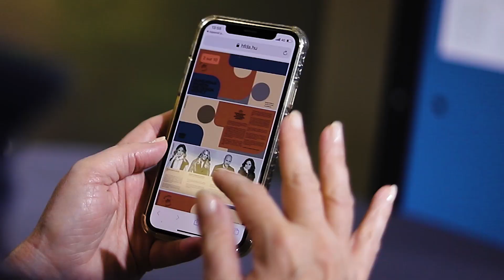{DESIGN} Budapest Select MAISON & OBJET 2021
Elèrkezett a Maison&Objet designvásár utolsó napja. A BudapestSelect stand rengeteg látogatót vonzott, köztük számos viszonteladót, buyer-t és a formatervezés iránt érdeklődőket. A Hungarian Fashion & Design Agency szervezésében 10 hazai design márka kapott lehetőséget a termékeik nemzetközi szintű bemutatására a vásár által. Az elmúlt 5 nap legjobb pillanatai egy videóba gyűjtve most Te is megtekintheted!
The last day of Maison&Objet is officially over. The BudapestSelect stand welcomed tremendous visitors, among buyers, resellers and design enthusiasts. Hungarian Fashion & Design Agency's stand was showcasing the work of 10 talented Hungarian designers. Watch the video to experience the good vibes and highlights of the last five days!